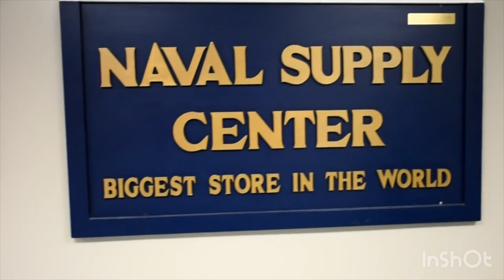Navigating Your First Tour: Essential Advice for Division Officers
🎥 Welcome to our latest video, where we share invaluable advice for first-tour division officers! Whether you’re stepping into this role for the first time or seeking guidance to enhance your leadership skills, this video is a must-watch. Join us as we delve into key strategies for effective communication, decision-making, and fostering a cohesive team. From seasoned insights to practical tips, we’ve got you covered on your journey to success in your first tour.